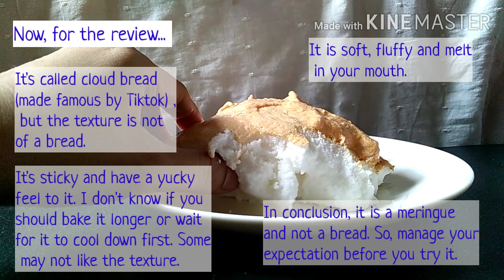HOW TO MAKE TIKTOK CLOUD BREAD PLUS HONEST REVIEW_MAKING TIKTOK CLOUD BREAD|Tasty & Yummy Kusina #32